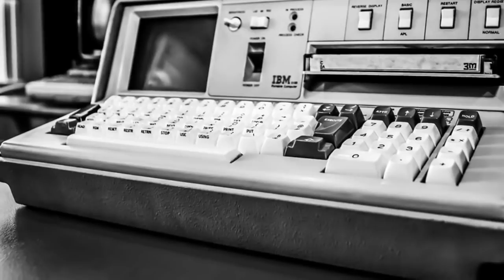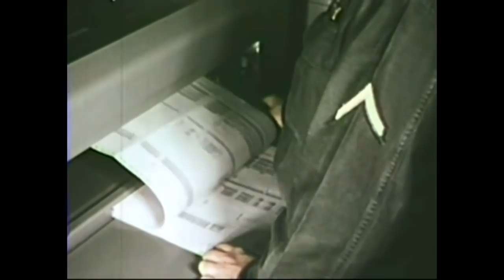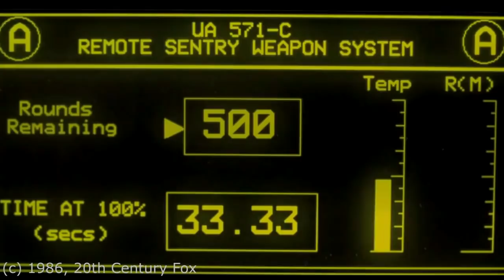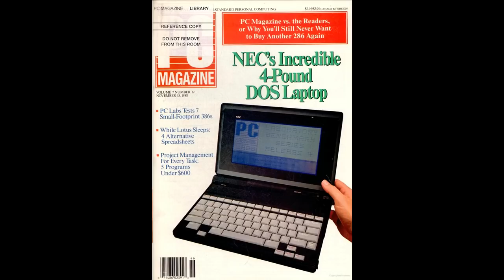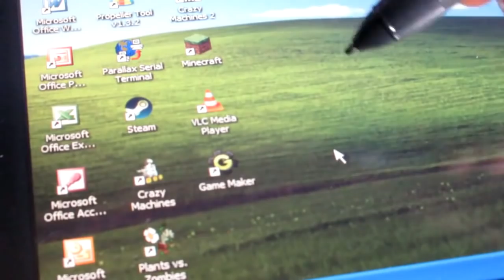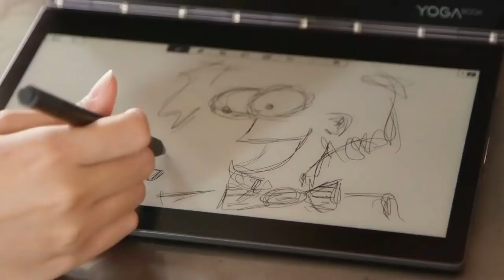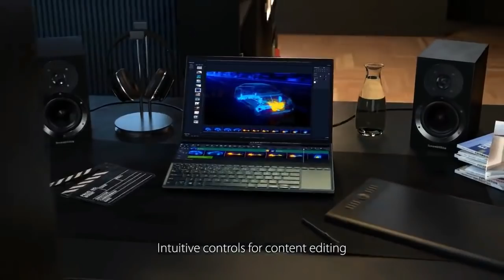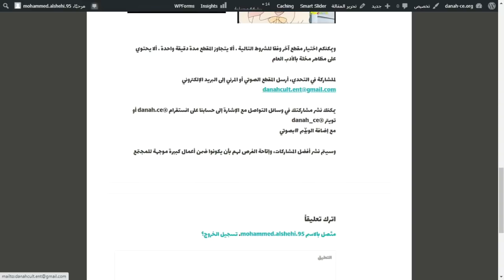تطور الحواسب المحمولة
أخبروني عن رأيكم واقتراحاتكم،،،

مع تحياتي. محمد الشحي 🌹